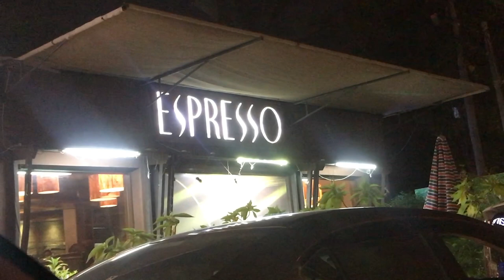Sudden plan for dinner at Espresso without kids - Karachi - Mariam Waheed vlogs